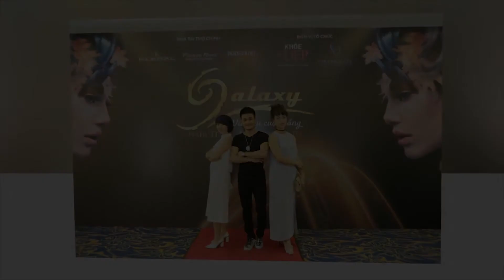6 Leader Team của Galaxy Festival 2017 chính thức ra mắt và "chiêu mộ" anh tài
HÃY CÙNG LEADER TEAM đón nhận thử thách và “sống” hết mình vì TINH THẦN HAIR-TEAM
Cùng truyền cảm hứng và cùng tỏa sáng - Chỉ cần yêu điều bạn đang làm, BẠN SẼ THÀNH CÔNG!!!
Đăng ký tham gia Team của 1 trong 6 Leader: NTMT Hoà Ân Tóc Việt, NTMT Quach Thanh Huyen, NTMT Nguyễn Bình, NTMT MY Tuyến HairSalon, NTMT Kim Loan, NTMT Tu Calvin
Cơ hội tuyệt vời cho Bạn???
- Được thỏa sức sáng tạo trong một "sân chơi" đúng nghĩa, là "sàn diễn" của chính bạn.
- Được thử thách làm việc trông một môi trường "đồng đội" - Nơi bạn chỉ thành công khi Team thành công
- Được định hướng, hỗ trợ bởi các Leader là các Nhà tạo mẫu tóc có nhiều năm kinh nghiệm và tham gia nhiều show diễn chuyên nghiệp
- Được hỗ trợ 100% từ Ban tổ chức: Sản phẩm kỹ thuật, Trang phục, Makeup, Huấn luyện kỹ năng trình diễn, Đạo diễn tiết mục...
- Không kèm theo bất cứ điều kiện nào khác, trừ chính kinh nghiệm và sự tự tin, dám nghĩ và dám thực hiện...
Đăng ký tham gia bằng cách:
- Commet tên, địa chỉ salon, sđt kèm 1 tác phẩm mà bạn ưng ý nhất